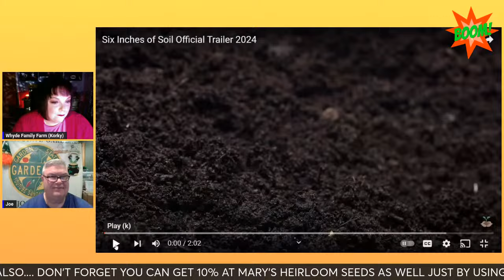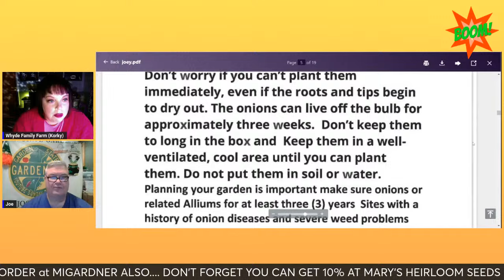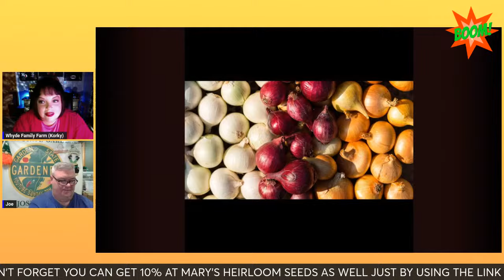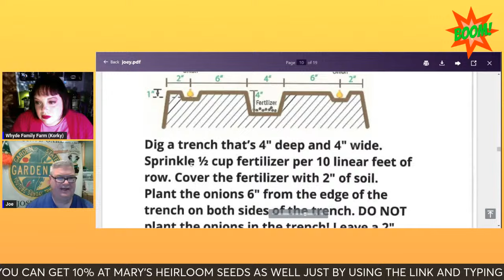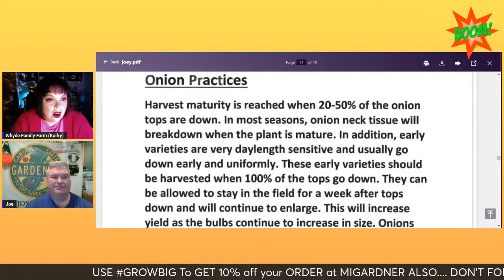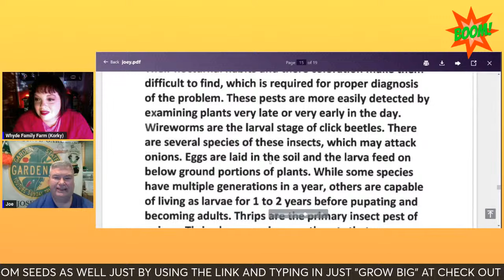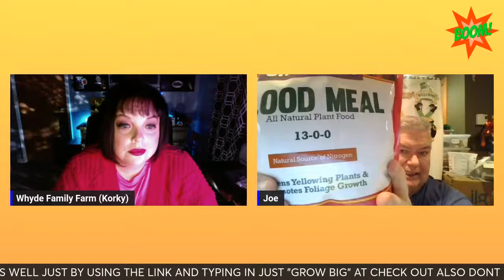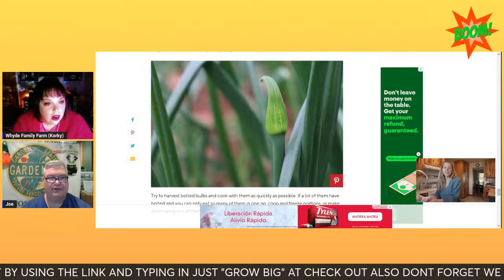Onion Growing Guide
Become a voice on Social Media and Join Streamyard    Use the link posted